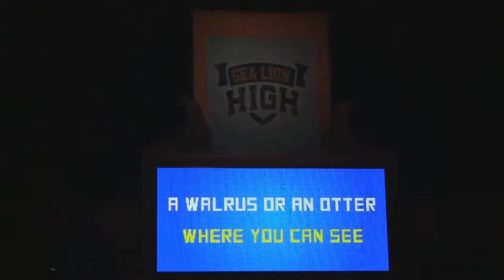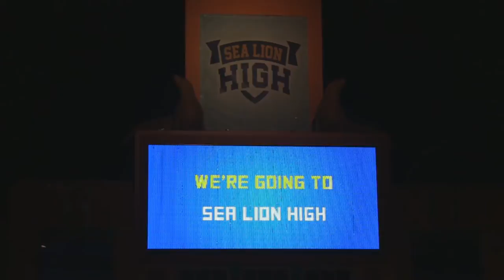Sea Lion High Opening Song at SeaWorld Orlando